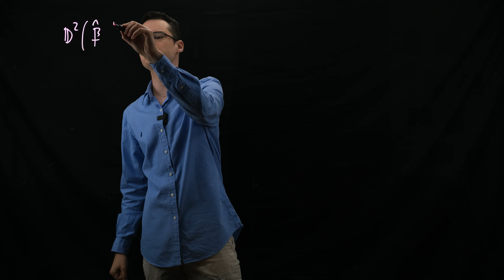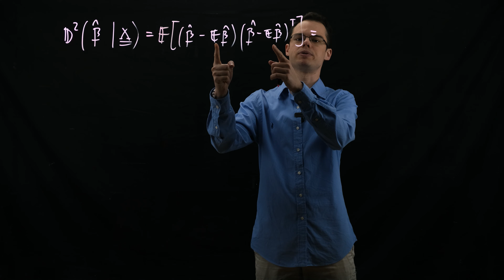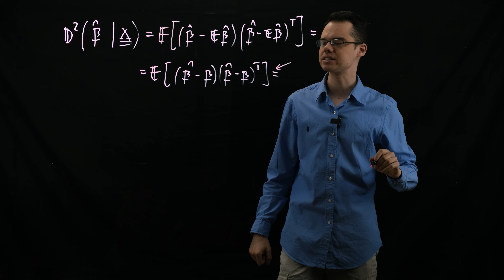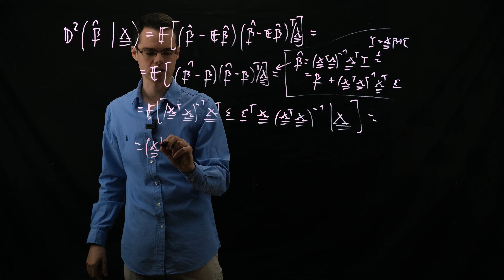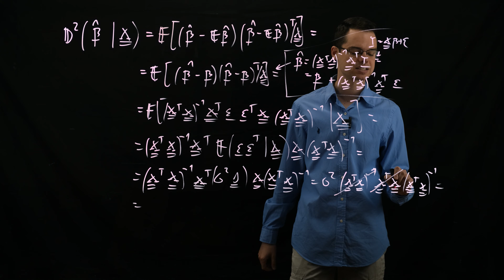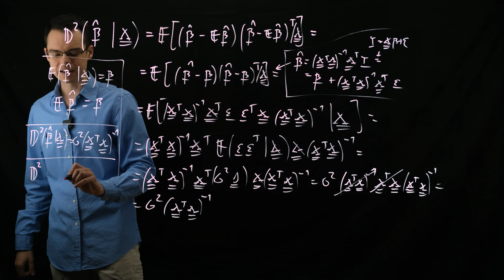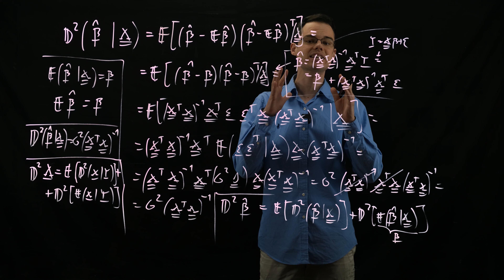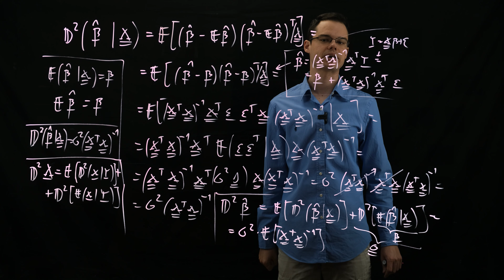Ferenci Tamás - Az OLS becslés varianciája, kovarianciája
Alapvető kérdés, hogy mennyi egy becslő mintavételi ingadozása, hiszen ez fejezi ki a mintavételből fakadó bizonytalanságát. Ezt most levezetjük az OLS-becslőre; egyedül azzal kell észnél lenni, hogy mivel egyszerre több paramétert is becslünk, így valójában akkor vagyunk teljes körűek, ha az egész kovarianciamátrixot meghatározzuk. Ez tartalmazza valamennyi becsült paraméter mintavételi szórását, és az egyes becslések egymással való kapcsolatát is.